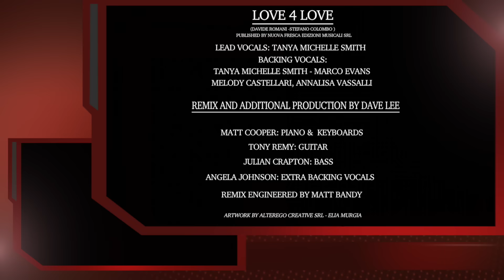Change - Love 4 Love (Joey Negro Extended Mix)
(Davide Romani - Stefano Colombo)
Published by Nuova Fresca Edizioni Musicali Srl

Lead Vocals: Tanya Michelle Smith
Backing Vocals: Tanya Michelle Smith - Marco Evans - Melody Castellari - Annalisa Vassalli

Remix & additional Production by Dave Lee for Z Productions

Matt Cooper: Piano &  Keyboards
Tony Remy: Guitar
Julian Crapton: Bass
Extra Backing Vocals - Angela Johnson
Strings: Ruggero Marchesi: First Violin
Monia Ziliani: Second ViolinRoberto Ilacqua: Viola
Paolo Manfrin: Cello
Tommaso Baldi Cantù: Double Bass
Remix Engineered by Matt Bandy

Artwork By Alterego Creative Srl - Elia Murgia

Executive Producers: Davide Romani - Mauro Malavasi,
Stefano Colombo & Alessandro Zullo

Label: Original Disco Culture